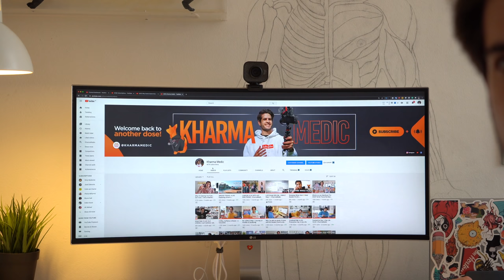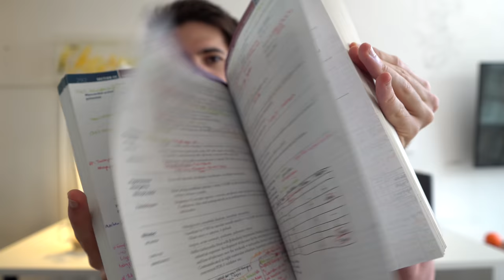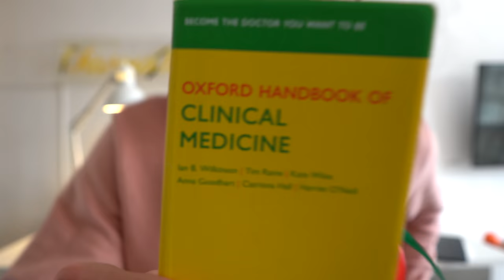USMLE STEP 1 IS DONE & KCL Medical School Update | KharmaMedic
👋🏻 Hey guys! I'M FINALLY DONE WITH THE USMLE STEP 1!! Genuinely can't believe it's over... It's been a ride and a half. I talk about my experience writing the exam and reflect a bit about the journey reaching this point. Onto the next chapter aka 4th year of medical school at KCL. Can't wait to do it and take you guys along with me.
Back to weekly uploads.
I'll see you next Thursday doses. PEACE ✌🏻